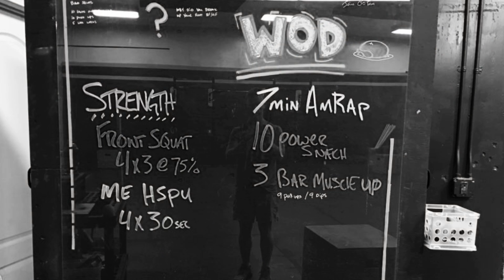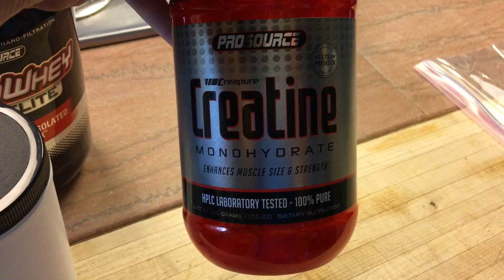Crossfit Day 9